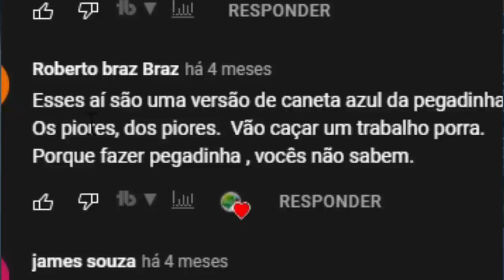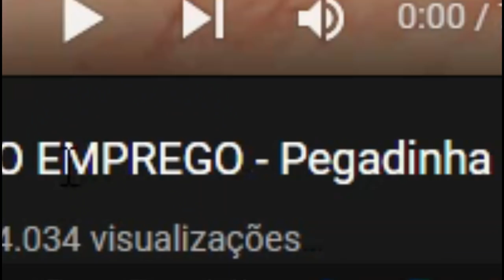Angolanos PEDINDO INFORMAÇÕES COM PEPINO NAS CALÇAS, hmmmm scso